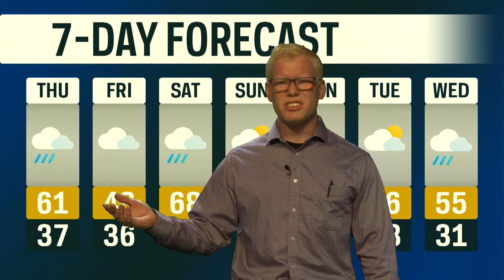Anthony's Forecast for the Week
Will it rain? Will it not? Anthony gets to the bottom of it.